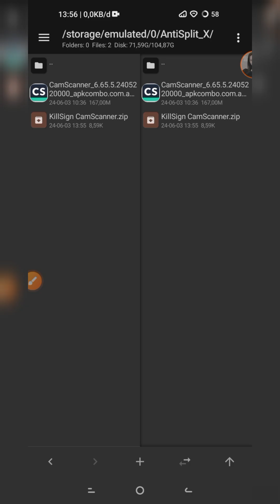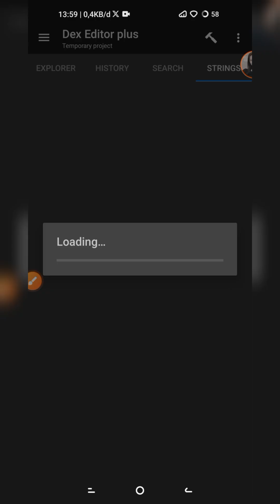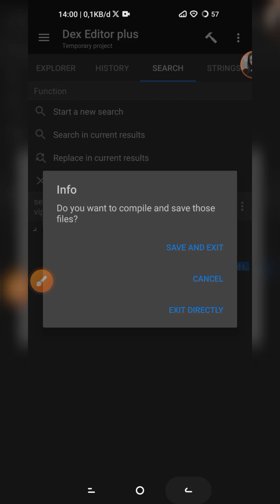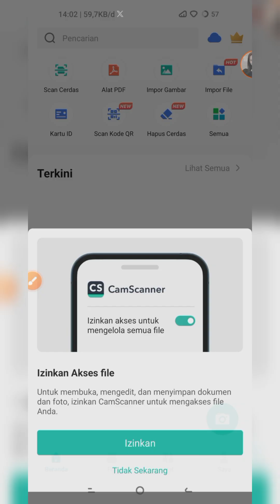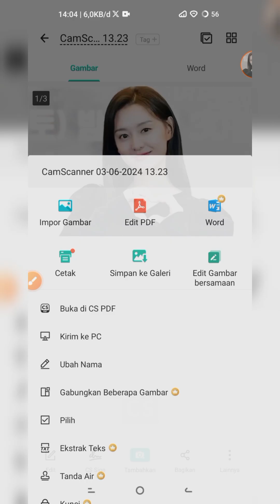Reverse Engineering CamScanner App With MT Manager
Backsound :
• Lost Sky - Where We Started
• Soft